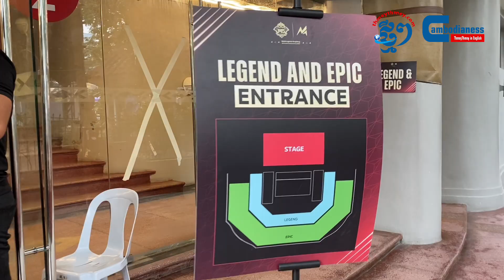ទិដ្ឋភាពពីទីកន្លែងប្រកួត Rizal Memorial Coliseum ពានរង្វាន់ M5 World Championship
ទិដ្ឋភាពពីទីកន្លែងប្រកួត Rizal Memorial Coliseum ពានរង្វាន់ M5 World Championship ក្នុហទីក្រុងម៉ានីល នាថ្ងៃទី១៥ ខែធ្នូ។

ផលិតដោយសារព័ត៌មានឌីជីថលថ្មីៗ
ទំនាក់ទំនងផ្សព្វផ្សាយពាណិជ្ជកម្មជាមួយសារព័ត៌មានឌីជីថលថ្មីៗតាមរយៈ 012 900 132/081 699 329 ឬតេឡេក្រាម